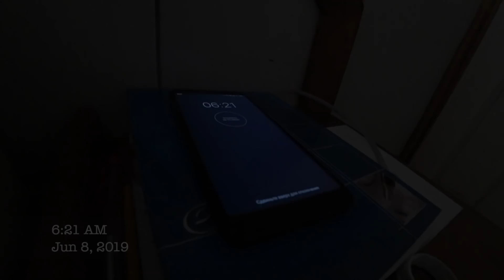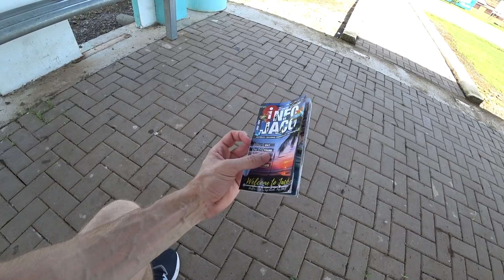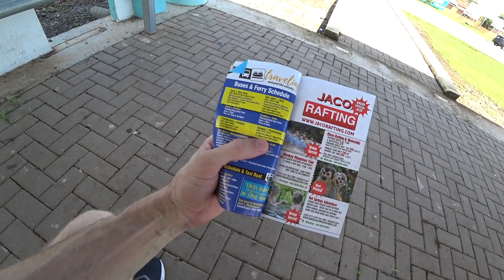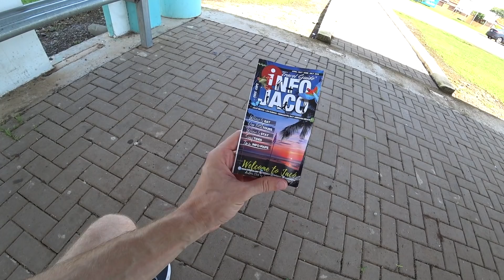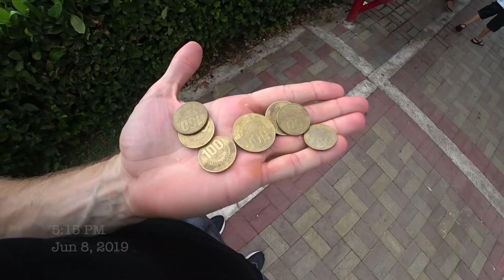Как я ищу жилье в Коста-Рике? Один день из моей жизни!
😀Буду очень благодарен за поддержку канала:
🏦Сбербанк: 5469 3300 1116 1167 - Денис
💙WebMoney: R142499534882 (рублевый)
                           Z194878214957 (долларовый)